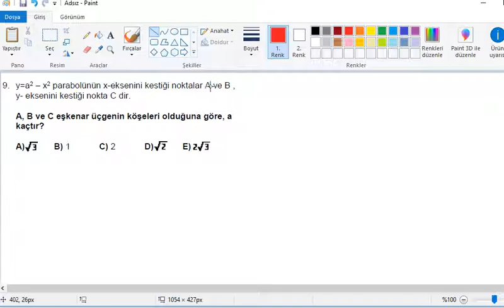soru 9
Çakabeylilere özel